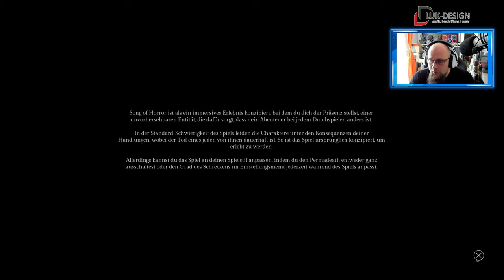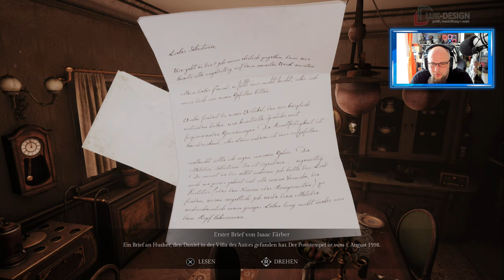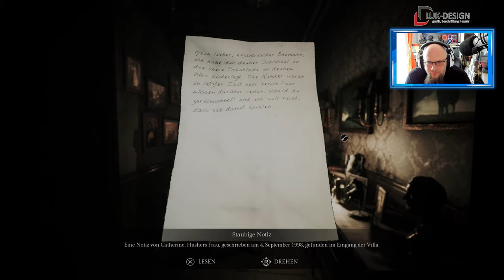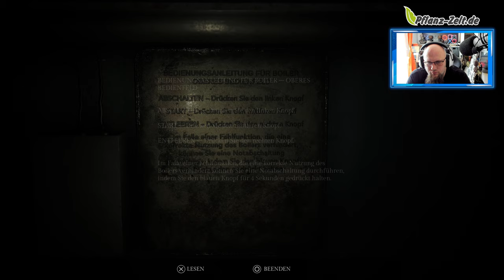Angezockt | Song of Horror [PS4] [4K]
👍🖖🤟Mein Equipment👍🖖🤟
Ihr habt Bock mit mir zu zocken oder zu texten? Kein Problem:
PSN: odin_ase
Steam: odin_ase